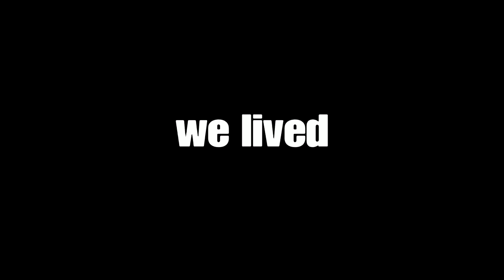we are fine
Every thing is a ok